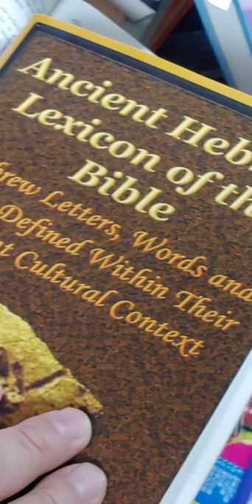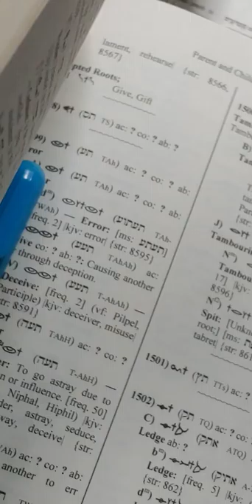7.Hebrew:닮다. 닮음. look like , resemble.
look like , resemble :  닮다 ( 닮음 : noun)